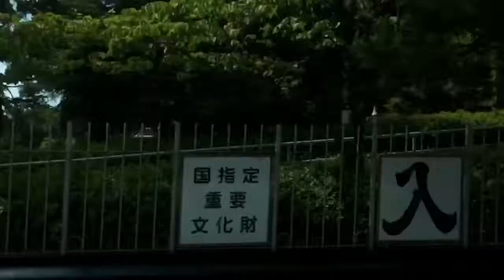子規句碑前交差点〜子規句碑前バス停〜総監部前バス停〜呉地方総監部〜入船山公園 2015年6月6日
国道487号 子規句碑前交差点〜子規句碑前バス停〜総監部前バス停〜呉地方総監部〜入船山公園 2015年6月6日14時45分ごろ